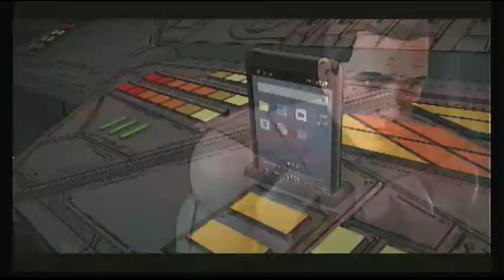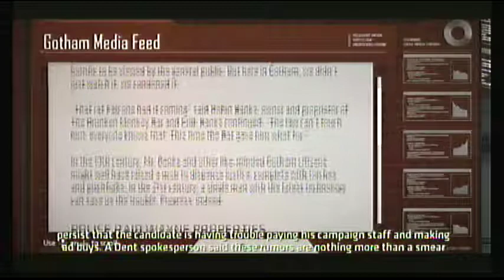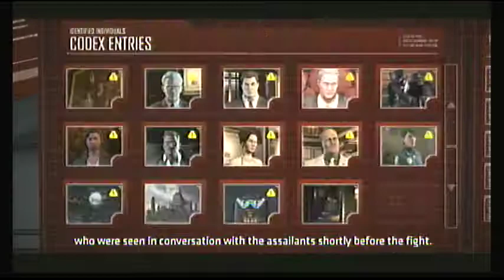Batman The Telltale Series Season 1 Episode 2 Part 4